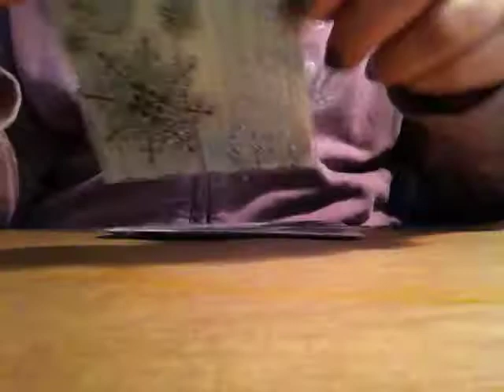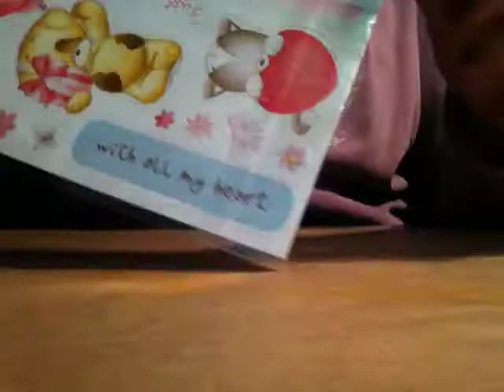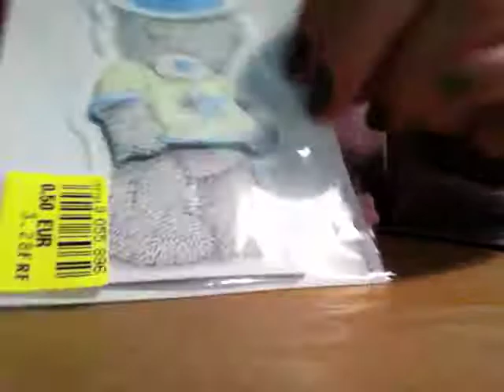ACHATS ET BONNE ANNEE!!!!!!!!!!!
Coucou! Une petite vidéo pour vous souhaiter une bonne année et pour vous présenter mes petits achats!Bonne vidéo